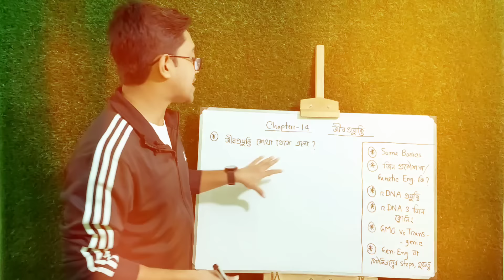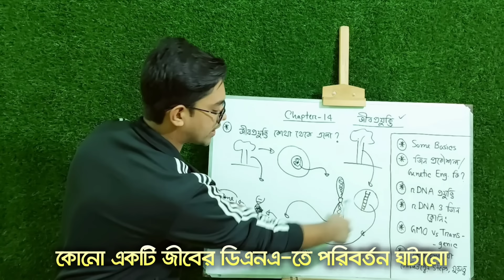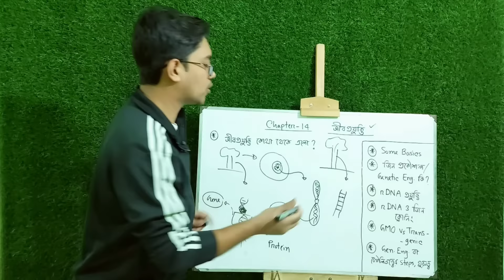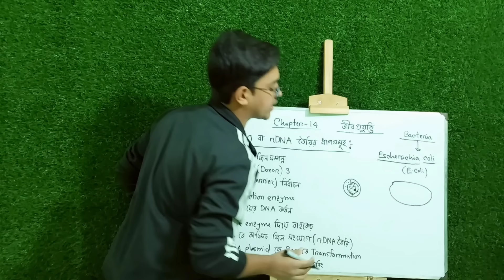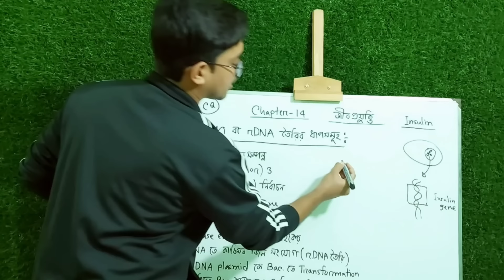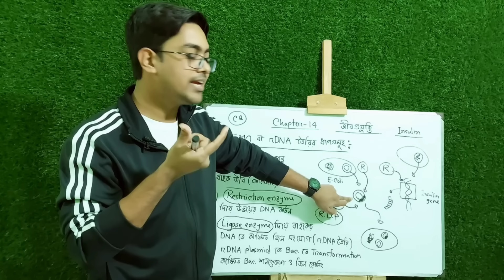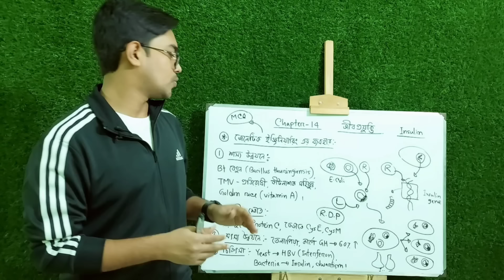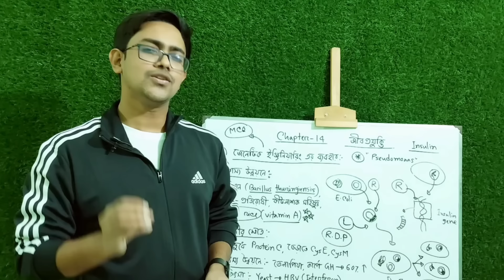🔥 মজার ক্লাস- SSC Biology Chapter 14 | জীবপ্রযুক্তি ssc | Class 9 10 | Biotechnology | Biology Adda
এই ভিডিওতে ভাইয়া তোমাদের SSC Biology Chapter 14 এর উপর একটা Boss Class নিয়েছি SSC 2024 & SSC 2025 ব্যাচের জন্য ! 🔥

আশা করি, SSC 2024, SSC 2025 বা Class 9 10 এর যারা আছো, SSC Exam এর আগে তোমাদের Biology Chapter 14 অর্থাৎ জীবপ্রযুক্তি SSC সম্পর্কে সহজ ও কার্যকর ধারণা দিবে Biology Adda-র এই ভিডিও-টি! 😍

🛑 আমাদের SSC 2024-25 Biology Course (Short Syllabus)-এ ভর্তি হলে তুমি যা যা পাবে 👇
✅ ফুল সিলেবাসের 14টা অধ্যায়ের A to Z টপিকের ওপর আমার নেয়া 110+ ক্লাস!

🛑 Course Fee:
ক্যাশআউট চার্জসহ মাত্র ১৫৩০/- টাকা !
(এককালীন & Non-refundable)

Chapters:
00:00 - SSC Biology Chapter 14 | Class 9 10 Biotechnology SSC
04:23 - জেনেটিক ইঞ্জিনিয়ারিং SSC | Genetic Engineering SSC
06:37 - রিকম্বিনেন্ট ডিএনএ প্রযুক্তি | Recombinant DNA or rDNA
08:35 - জিন ক্লোনিং কি | Gene Clonning
09:51 - GMO vs Transgenic | Genetically Modified Organism Vs Transgenic
11:57 - Genetically Modified Organism (GMO) | জিএমও
14:05 - ট্রান্সজেনিক জীব কাকে বলে | Transgenic Organism
16:03 - জিএমও বা রিকম্বিনেন্ট DNA প্রস্তুত করার ধাপসমূহ
17:35 - নিউক্লিওয়েড ও প্লাজমিড | Nucleoid and Plasmid
21:53 - রেস্ট্রিকশন এনজাইম | Restriction Enzyme
24:12 - লাইগেজ এনজাইম কি | Ligase Enzyme
24:50 - রিকম্বিনেন্ট ডিএনএ প্লাজমিড | Recombinant DNA Plasmid
25:55 - ট্রান্সফর্মেশন কি | Transformation SSC
31:15 - জেনেটিক ইঞ্জিনিয়ারিংয়ের ব্যবহার SSC
37:28 - Enroll to the Best SSC Biology Course for SSC 2024 & SSC 2025

🔸About the Music :
➡️Duration: 01:49
➡️Track description: Very good positive corporate track by MaxKoMusic. Perfect for presentations or product advertising.
➡️Moods: Uplifting, Positive, Bright